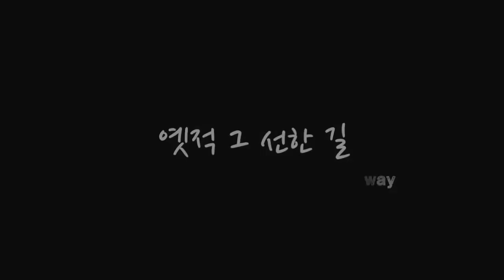Family, Dating and Relationship 1 (English and Dutch) by Paul Washer